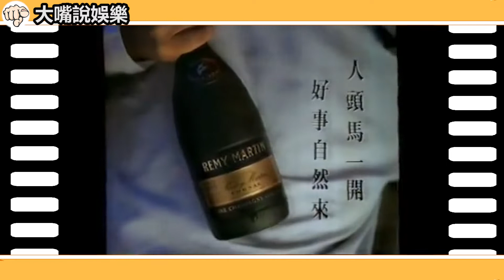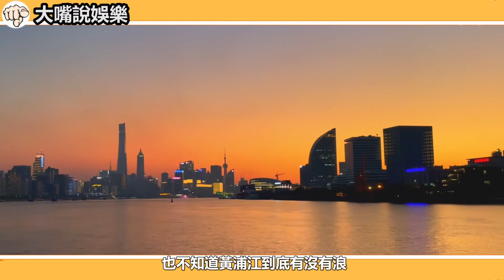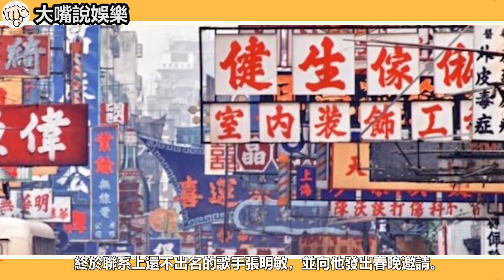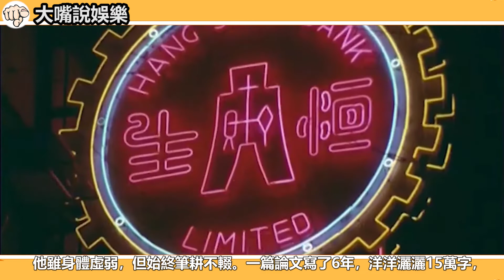黃霑到底有多有才？創作《上海灘》僅用20分鐘，網友：香港失去了黃霑，正如盛唐失去了李白，黃霑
周深成名背後的故事堪稱勵志大片，用實力打臉那英，如今更是與“鄧麗君”同台獻唱